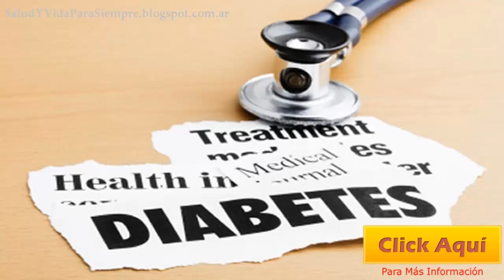Alertan Peligro De Consumir Antioxidantes En Capsulas